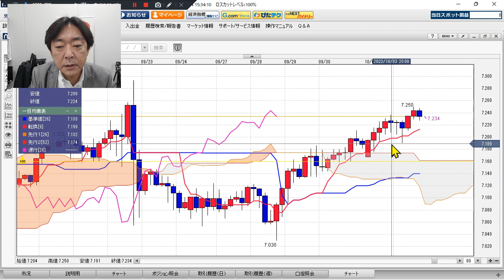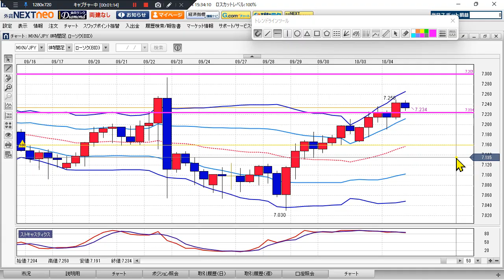FX/為替予想 「メキシコペソ/円、上昇トレンド 継続中」見通しズバリ！3分テクニカル分析 ニューヨーク市場の見通し 2022年10月4日